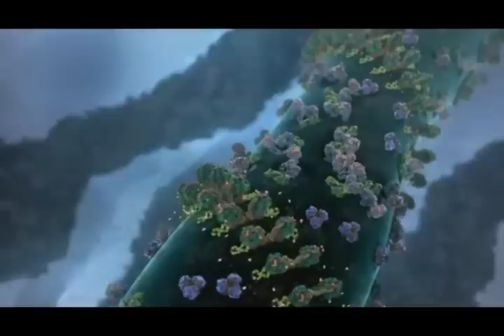Feynman-Flower.flv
Scientist Richard Feynman discusses flowers.
I used the series: "The Private Life of Plants" with David Attenborough for most of the footage. Other sources listed below (but not the photos...sorry). Check these links out. They are really cool.